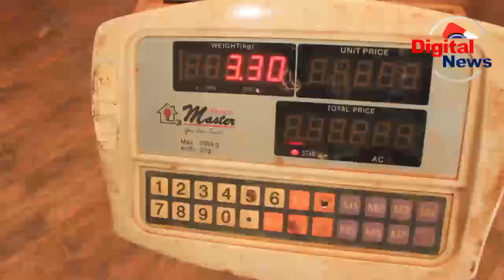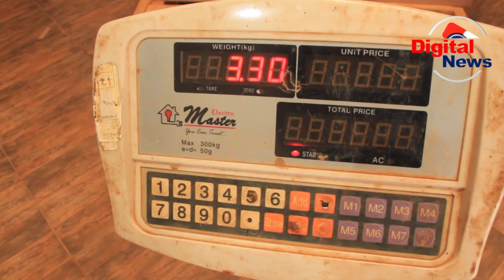Fursa Mpya Kilimo cha Pilipili Njombe/Soko Kubwa Ulaya/Tnasafirisha Mpaka DENMARK/Tunahitaji nyingi/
Wakulima Mkoani Njombe Wametakiwa Kuchangamkia Fursa ya Kilimo cha Pilipili ili kuhakikisha Wanainua Uchumi wa Famila na Taifa Kwani zao la Pilipili ni  zao linalolimwa kwa Muda Mfupi na Hivyo kuleta tija kwa Haraka zaidi.

Imaelezwa kuwa kilimo cha Zao la Pilipili hivi sasa ni kilimo ambacho kinaweza kutoa tija kwa Mkulima kwani Zao Hilo linalimwa nda ni ya Miezi Mitatu.

Akizungumza na kituo hiki Mkurugenzi wa Highland Oganic Frank Msigwa amesema kuwa Wameanza kulima zao hilo baada ya kupata Masoko makubwa ya zao hilo nje ya Nchi hivyo amewataka wakulima kuanza kulima mazao ya Mda Mfupi ikiwemo zao hilo la Pilipili ambali kwa sasa limeanza kuchangamkiwa na Wakulima baadhi ndani ya Mkoa wa Njombe.

Ezekiel Mcharo ni Msimamizi wa Miradi kutoka kampuni ya Highland Organic anasema kuwa wamekuwa wakizingatia Viwango vilivyowekwa na Soko katika Uzalishaji wa zao hilo la Pilipili ikiwemo kuepuka kutumia mbolea na madawa ambayo hayaruhusiwi katika soko la Dunia huku akikiri kuwa Zao Hilo ni Mkombozi kwa Wakulima.

Kilimo ni Sekta ambayo Huajiri Watu mbalibali hususani Vijana na Hapa Nimezungumza na Baadhi ya Vijana Waliopata ajiri Kupitia Zao Hili la Pilipili akiwemo Shukrani Suta na Lucy Lwekela wanakiri kwamba Ujio wa zao la Pilipili umekuwa na Tija kwa Maisha yao.
Mkoa wa Njombe ni mkoa ambao umebarikiwa kwa kulima Mazao mbalimbali ikiwemo Kilimo hiki cha pilipili Pamoja na Parachichi ambapo waklulima wamepaswa kuchangamkia fursa hizo.